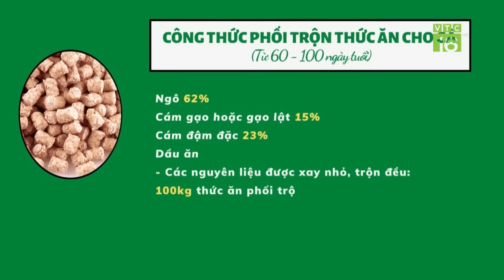Khởi nghiệp nuôi gà, với 2.500 con nông hộ dự kiến lãi 40 triệu đồng/chuồng | Khởi nghiệp VTC16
VTC16 | Với mô hình chăn nuôi gà hơn 2.5000 con, anh Dương Văn Liên, Thái Nguyên dự kiến sẽ thu lãi 40 triệu đồng một chuồng. Trong quá trình chăn nuôi gà, anh Liên đã gặp những khó khăn gì?